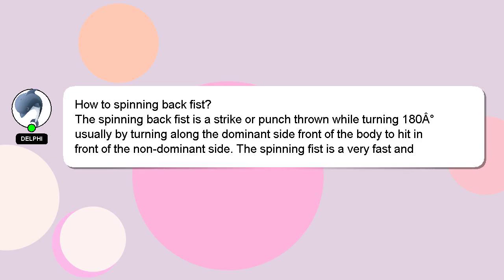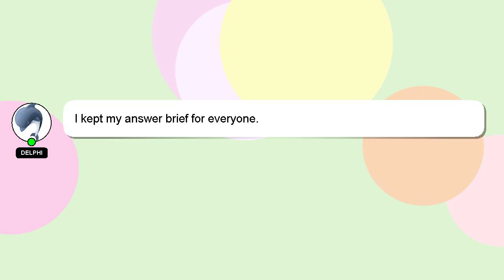How to spinning back fist?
Allow me to introduce myself briefly, Hello everyone, I'm Delphi. Allow me to provide support in answering your questions. - How to spinning back fist?

Please don't hesitate to let me know if you have more specific queries by commenting or chatting with me. A 'heart' from me is a way of showing appreciation for your answer.

*2 What we are experimenting :*